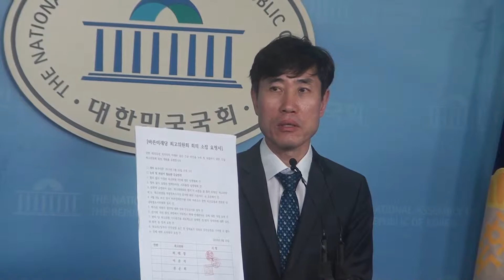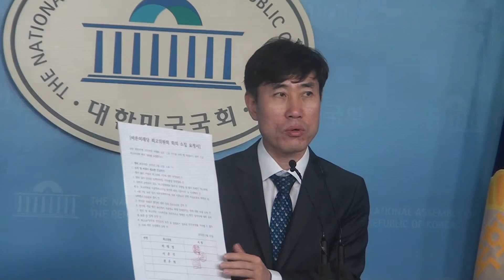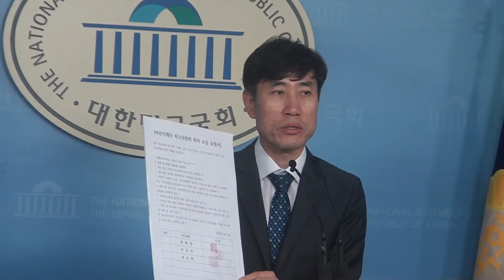[세계타임즈TV] 바른미래당 하태경 최고위원, 임시긴급최고위원회의를 또 한번 요청한다